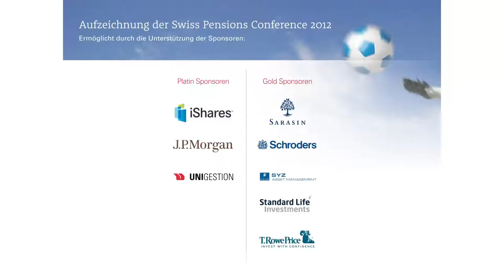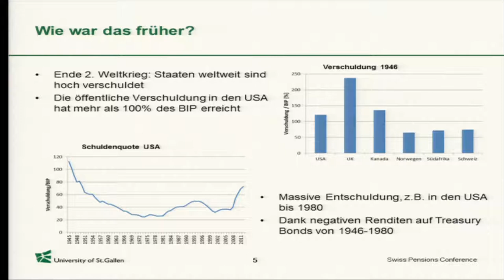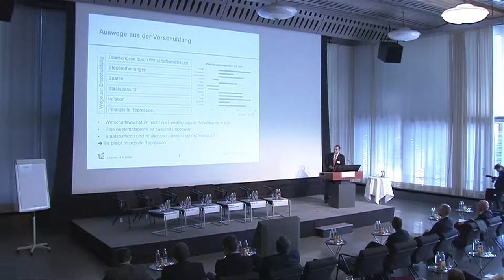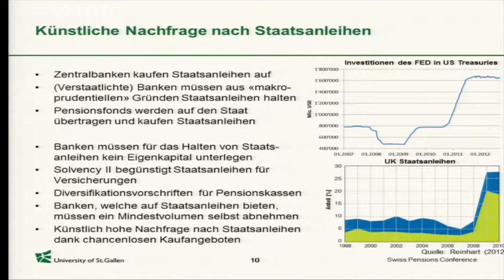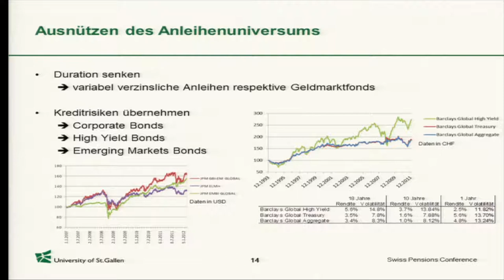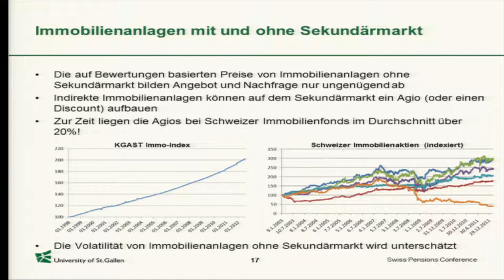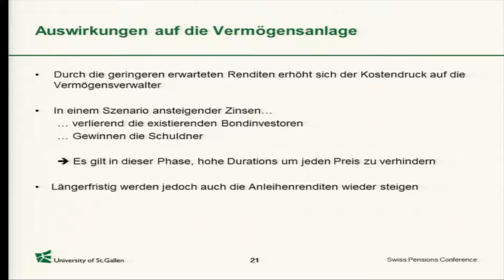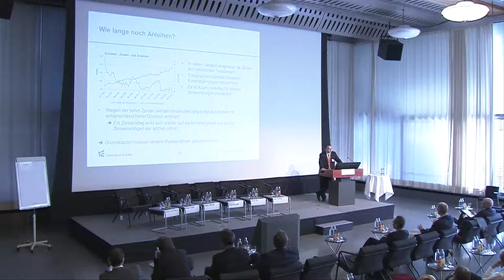Institutionelle Anlagen unter finanzieller Repression und danach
Präsentation von Heinrich von Wyss, Hochschule St. Gallen